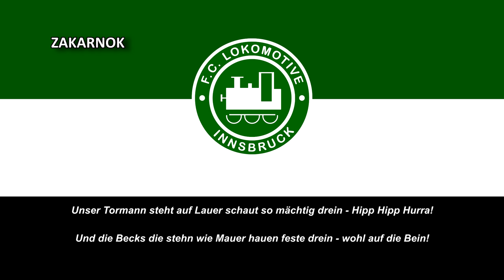Himno del Lokomotive Innsbruck (Hymne Lokomotive Innsbruck)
El Lokomotive Innsbruck es un equipo de fútbo austríaco con sede en Innsbruck y fue fundado en la década del 1960, desconozco sus datos y apenas encontré algo relevante sobre el club.